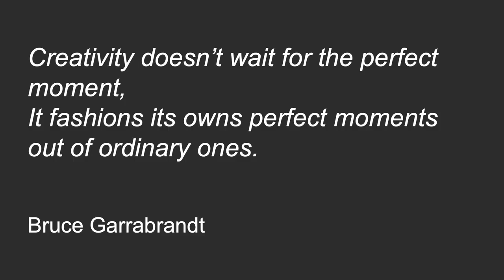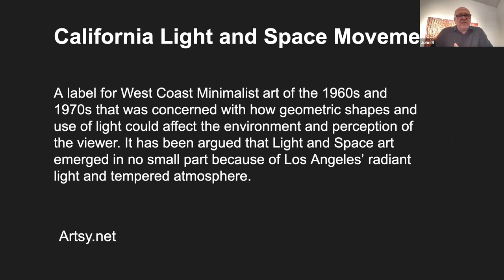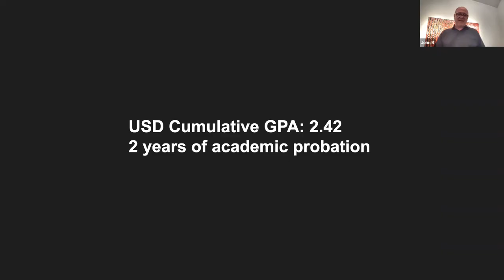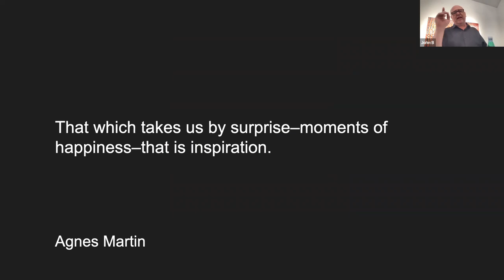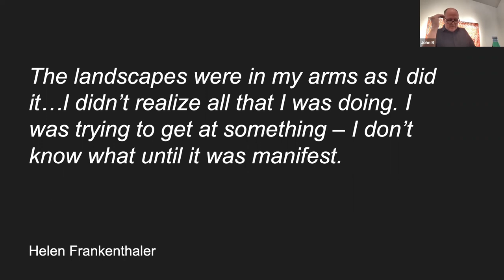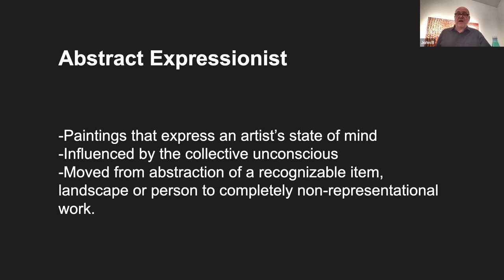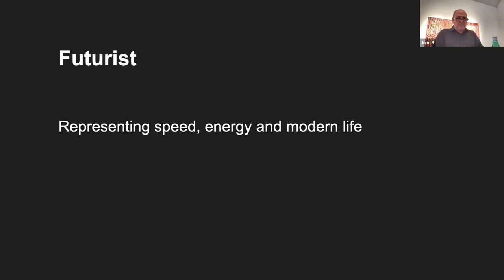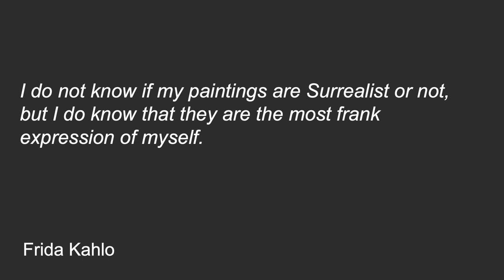Reflection Refraction Transparency – Exhibit & Talk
Thesis – Bachelor of Fine Arts – University of Nebraska Omaha. 5/4/2022.

I create hyper-real abstractions that capture light as it bends and breaks through sculptural arrangements of glass, paper and plastic. These single-exposure non-representational photographs create the illusion of expansiveness and altered meaning in a 2D space. I explore the subtle tension between chaos and order that result in dynamic textured geometric patterns that are often punctuated with color.

Growing up in Southern California ingrained a sense of color, texture and rhythm that are the heart of my work. Bright colors reflect the ideal climate, textures pulled from the desert and water provide linear rhythms for my images. At a young age I connected to non-verbal activities because of my struggle with dyslexia. It has been a part of my life since early high school, driving me away from language and into the visual world. Building models, painting and photography were my escape from the academic world. The camera has been a consistent part of my visual vocabulary throughout my life. Years were spent in the traditional role behind the viewfinder capturing landscapes, sports and life events.  Abstract photography frees my hand to be in front of the camera creating the opportunity for subjective expression similar to painting, sculpting and ceramics.